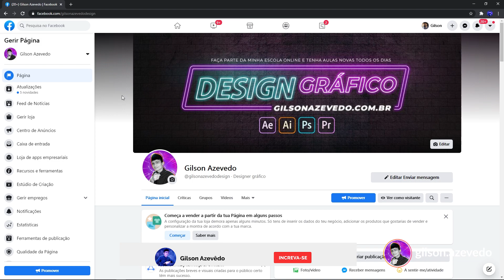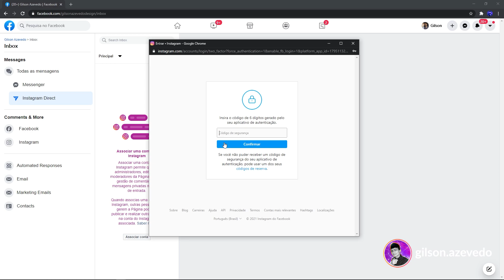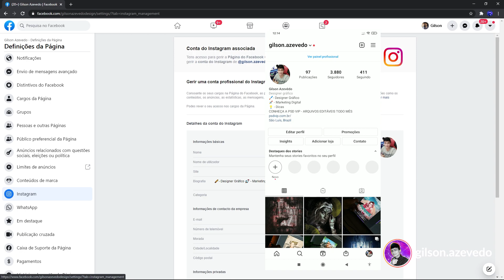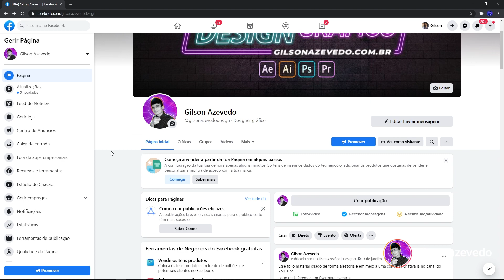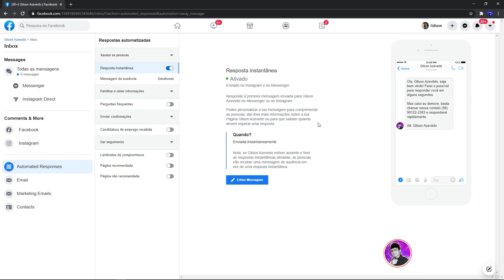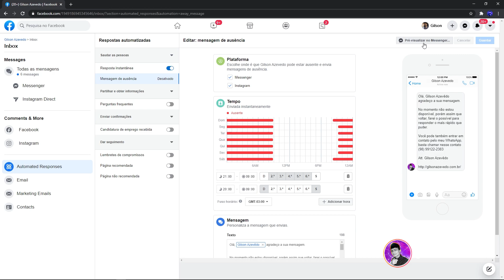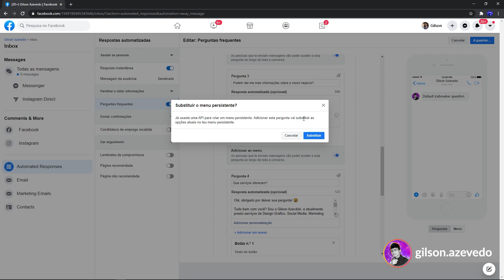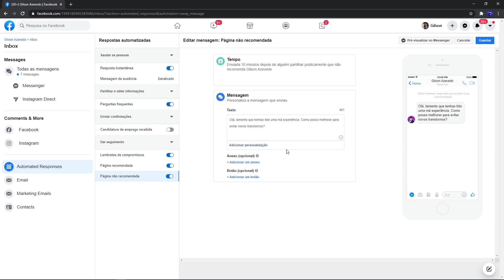COMO ENVIAR MENSAGEM AUTOMÁTICA NO INSTAGRAM [METODO 2021]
Não deixe o conhecimento profissional para depois! Comece agora, ou mais cedo ou mais tarde não ter estudado design a fundo provavelmente fará falta para você e em algum dia você vai querer ter começado HOJE a sua jornada!